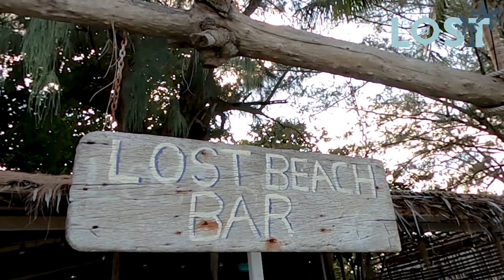Beach wedding at Lost Beach Bar, Cheogmon Beach, Koh Samui, Thailand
Beach wedding at Lost beach bar

Includes:

You are welcomed at the car park and shown to a room where you can change and have a cool beverage

The Groom to walk in to his entry music or waiting on the beach by the arch

The Bride walks over bridge and onto the beach to her processional music of choice

Vow reading on the beach and exchange of rings or gifts

Couple walk back down the isle together to their choice of recessional music

Rose petals for confetti and beach decoration

Photos around the beach & wedding area

Private table set up for drinks